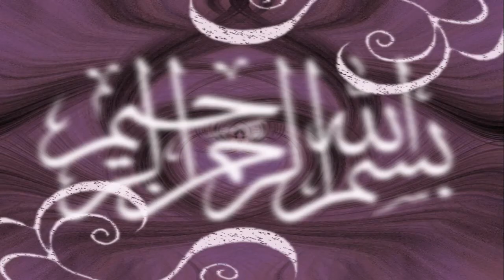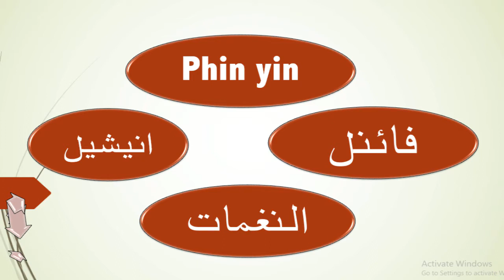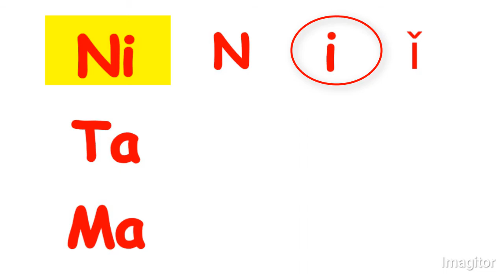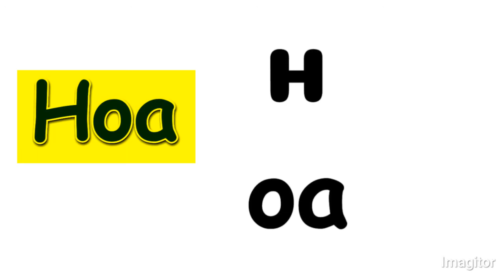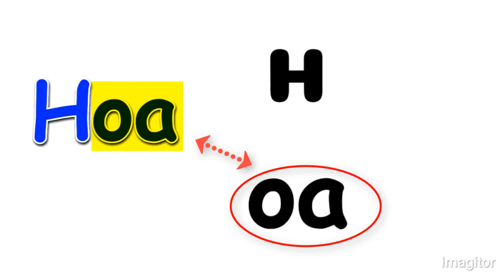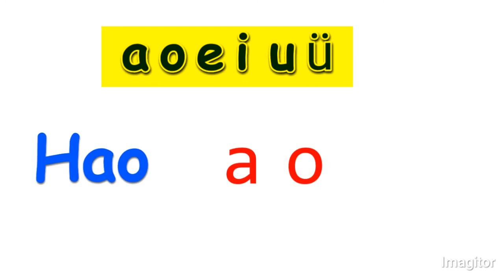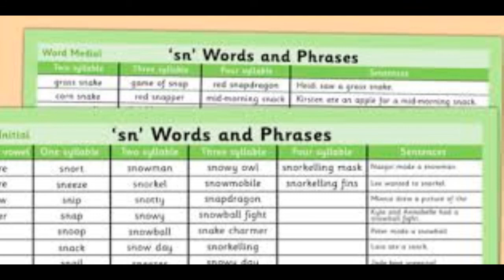قواعد النغمات | الحروف العلة | تعلم اللغة الصينية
يشرح هذا الفيديو قواعد مهمة جدًا للنغمات. إذا كنت مهتمًا بتعلم اللغة الصينية و تعلم النغمات ، فعليك مشاهدة هذا الفيديو.
أصدقائي الأعزاء ، لقد بدأنا في تعلم قواعد اللغة الصينية بطريقة سهلة للغاية ، لذا يرجى البقاء معنا وتعلم قواعد اللغة الصينية في وقت قصير جدًا ولا تنس الاشتراك في قناتنا ومشاركتها مع أصدقائك.
الكورسات مجاناً ❤️❤️✌️✌️
الكورس المرتب لتعلم اللغة الصينية للمبتدئين من الصفر فقط 👇👇
  • سلسلة قواعد اللغة..

Hsk 1 مع الشرح بالعربية 👇

 • hsk 1 arabic

تعلم كتابة الرموز بطريقة سهلة جدا

 • Learn characters ...
Hsk1 full book ريكوردات  👇👇

 • Hsk 1 full book a...

Hsk1 all vocabulary المفردات الصينية 👇

 • Hsk1 all vocabula...

Hsk 2 الترجمة إلي العربية 👇

 • HSK2 standard tex...

Hsk2 full book ريكوردات  👇👇

 • Hsk2  full book a...

Hsk 3 الترجمة إلي العربية

 • Hsk 3 في العربية

Hsk3 full book ريكوردات 👇👇

 • Hsk3  full book a...

HSK 4上 full book audio 👇

 • Hsk4 上 full book ...

HSK 4下full book audio

 • Hsk4下 full book a...

Chinese,
HSK_Team,
Learnchinese,
Chinese Grammar,
Hsk,